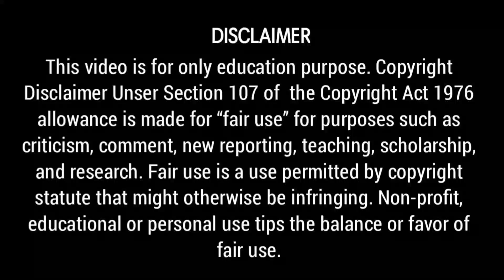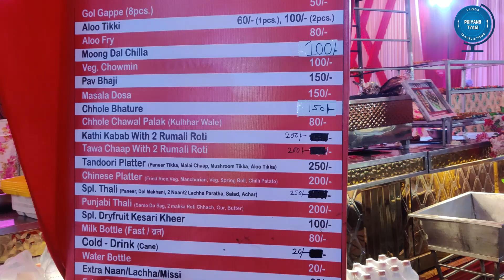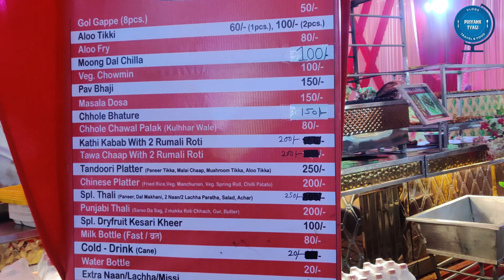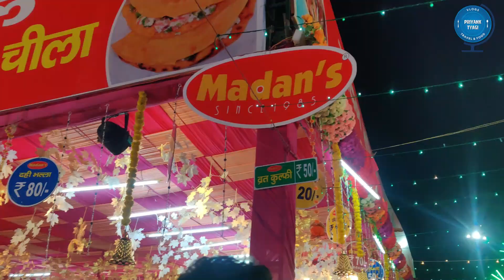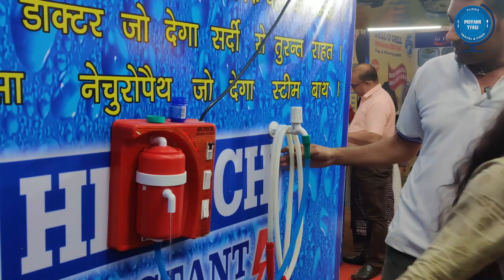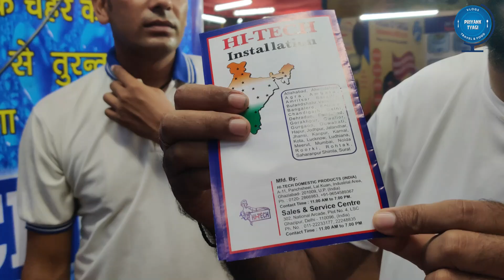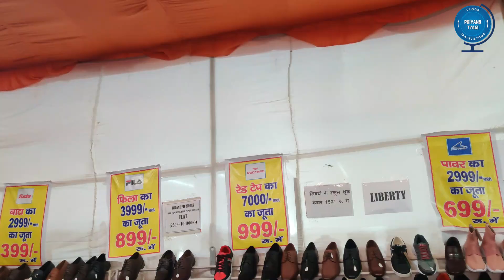कैसा है मेले का खाना और झूले | Kavi Nagar Mela Ghaziabad | Part - 03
Photographer by profession and traveller by heart! Hey everyone I’m Priyank Tyagi your travelling best friend and foodie buddy with more than 12 years of travelling experience. I had my first trip in 2010 and since then it’s been a never-ending journey and I happen to love it. I have explored the phenomenal corners of the world and the exquisite side of food and culture. So, I finally decided to share my experiences with the world and share all my secrets of compact travelling.
The motive of this channel is to showcase all the beautiful and ugly sides of travelling and some hidden varieties of food as well as the popular food points of my city. You will have everything here, the unseen gems and corners of street food, ancient recipes, cultural history, and so much more from all across the world.
My intention to start this YouTube channel is to add value to my purpose as a traveller and help my audience to believe that anyone can travel. The earth is your home! I wanted to add valuable content on a platform that is reachable to everyone and helps others to plan their next trip and YouTube seemed to be the best option. I have never been the kind of person to fit in a box. Hence, this channel won’t be limited to only travelling vlogs. I’ll be covering hotel stay reviews, restaurant reviews, famous dishes and local attractions reviews. Also, I will be sharing my personal hacks to find the right flights and the best routes to reach your desired locations in a low budget with the best experience. This channel will be featuring the best attractions and sights plus hidden gems of cities and countries.
12 years of travelling have taught me some impeccable tips and tricks that I’m willing to share with my audience.

Priyanktyagivlogs
Priyank Tyagi Vlogs
dussehra mela 2022
dussehra mela
dussehra mela ka video
dussehra mela in delh
dussehra mela in Ghaziabad
ramleela dussehra mela
ravan dussehra mela
ghaziabad news
ghaziabad tourist places
kavi nagar Ghaziabad
ghaziabad vlog
ghaziabad tour
kavi nagar ghaziabad ramleela
ghaziabad ramleela maidan
dussehra mela
dussehra mela Ghaziabad
kavi nagar ramlila 2022
ramlila mela
ghaziabad ramlila
ghaziabad ramlila ground
ghaziabad mela rides
kavi nagar ghaziabad
ghaziabad mela
ghaziabad mela 2022
ghaziabad kavi nagar mela
ghaziabad kavi nagar mela 2022

Food India

Indian food

India

Indian curries
delhi non veg street food